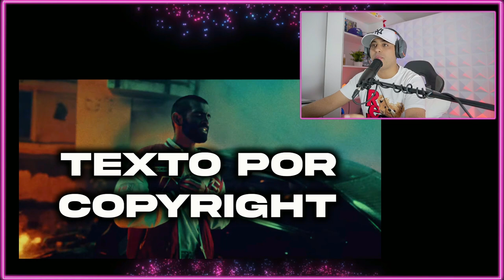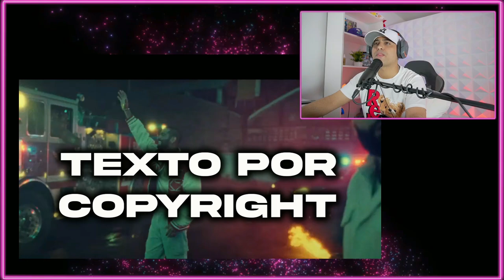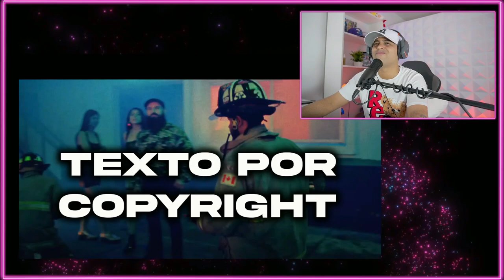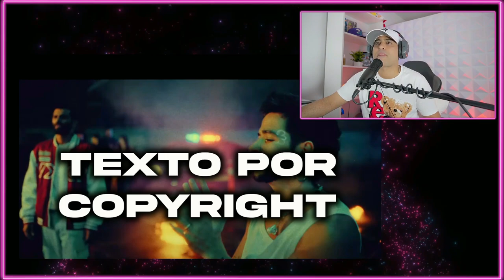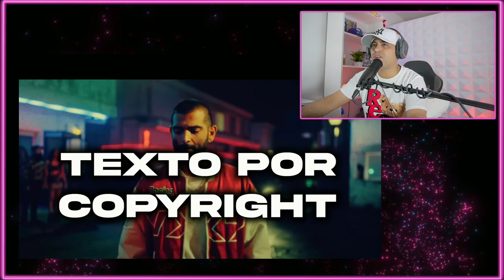Carin León x Camilo - Ni Me Debes, Ni Te Debo REACCIÓN